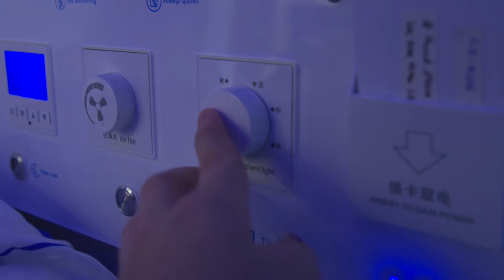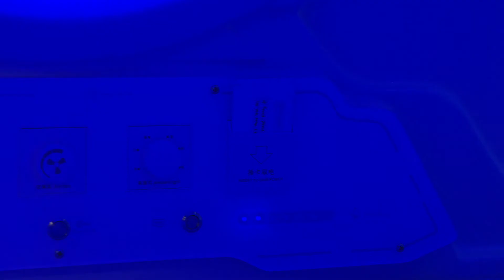Yes, there is a rest pod in NTU and this is how it looks like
There is a new thing at (Singapore's) Nanyang Technological University's Lee Wee Nam Library… and if you haven’t tried it yet, you’re missing out... It’s time to nap in school.

If you’re in NTU, here’s the link to book your next nap in the rest pod!